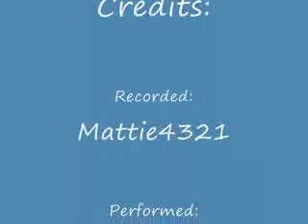Cod4 Backlot Glitches [OLD SCHOOL]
rs elvewatford
rs elvewatford
range of ish dueling vid i vmser i i ayzee i defil3d kids ranqe elvemage i kasoy i fuzzy002005 zezima uloveme the old nite 45 46 passed away died runescape cancer jagex views comments subsribe coventry uk england msn jagex usa amercia pk vid bounty hunter range of ish pk vid 13 bounty hunter pking vid rs jagex p2p magic f2p p2p zezima kdis ranqe soz owned ishybadboy ishybadboy range of ish dark bow bh bs not bounty hunter rs 1 def defence 1 bloodhoun34 bloodhoun rif tiny pupet elvemage elvemage elvemage pk vid 1 Nercychlidae elvemage Elvewatford on youtube is elvemage and his runescape name Wolfex16!KIDS RANQE PURPLE 0WNZ ZEZIMA Skychi
stewie 9205